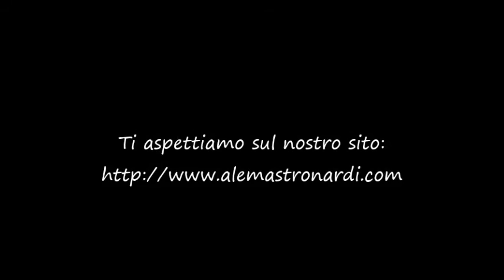Alessandra Mastronardi ospite a "La Valigia dei Sogni" per il film "Prova a Volare"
© La7
Alessandra Mastronardi, il 23 giugno 2011, è stata ospite al programma di La7 "La Valigia dei Sogni". L'attrice ha parlato della sua esperienza nel film per il cinema "Prova a Volare", in cui ha il ruolo di Gloria.
*Attenzione*: Alcune scene del film trasmesse durante il programma non sono incluse nel video!